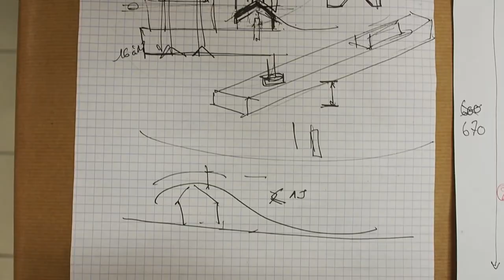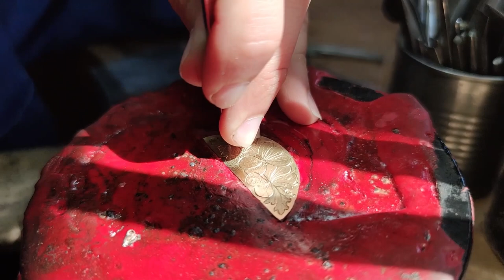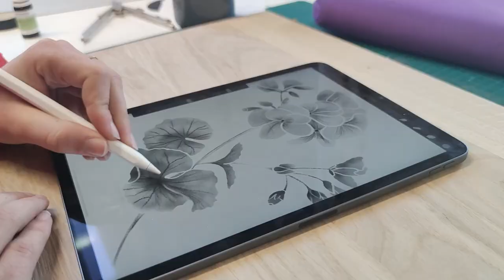Présentation du projet : les ateliers de l'Ecole Boulle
Bonjour !

Nous sommes Lucie Urgel et Chloé Ozier, deux étudiantes de l'Ecole Boulle qui avons décidé de filmer l'élaboration d'un projet de diplôme dans chaque atelier de notre école.
Le but étant de communiquer ce qu'on y fait tout en présentant l'exemple d'un étudiant et de son travail.

En regardant cette vidéo vous pourrez comprendre ce qui nous a poussé à faire ce projet et comment on s'est organisé.

Bon visionnage !